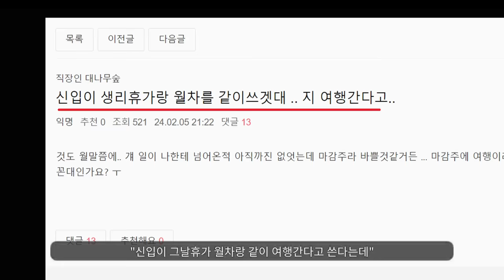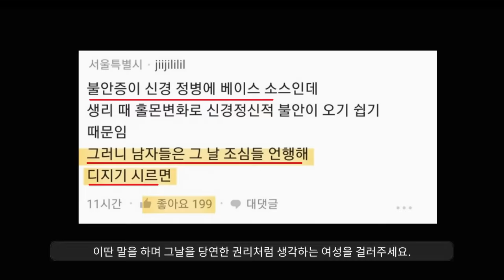생리휴가 논란 떴다